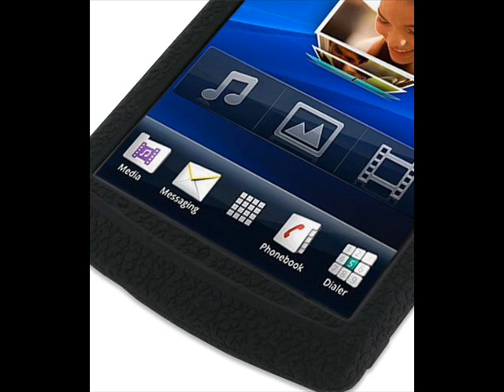PDair Luxury Silicone Case for Sony Ericsson Xperia Arc X12 (Black)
Free screen cleaner.

PDair luxury silicone case is perfectly clear, you can show off your handhelds unique colors.
Soft-touch silicone skin texture in multiple colors to protect your device in style.

. Custom-formed to fit different mobile devices.
. Provides a firm & comfortable grip for your device.
. With Satin-Touch Technology, in case dust appears on the Soft Frame /Soft Frame Pro.
. It can be easily wiped off with a damp lint-free cloth.